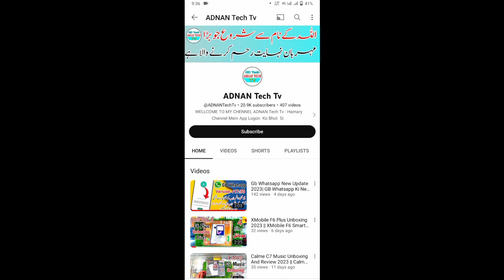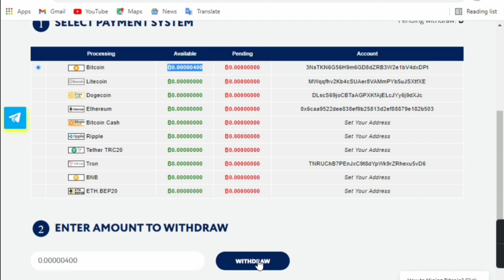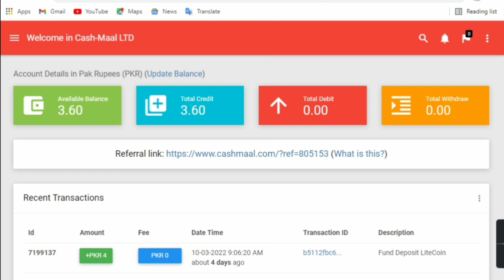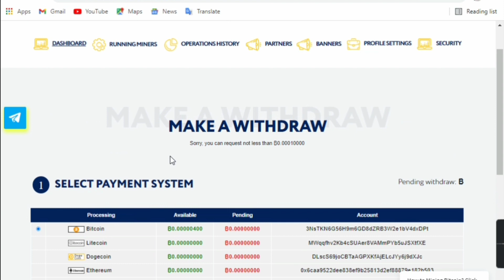Online Earning With Mining One Bitcoin Without investment 2023 | Online Paise Kamane Wale Website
Your Quary:
1. online earning in pakistan
2. new earning app today
3. new earning app
4. earning app
5. online erning
6. earn money online
7. online earning
8. make money online
9. how to make money online